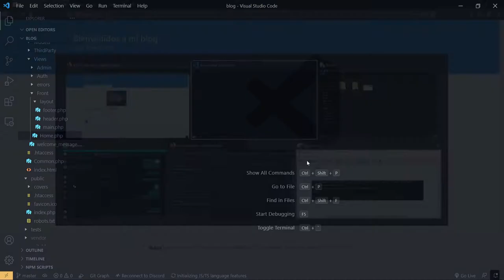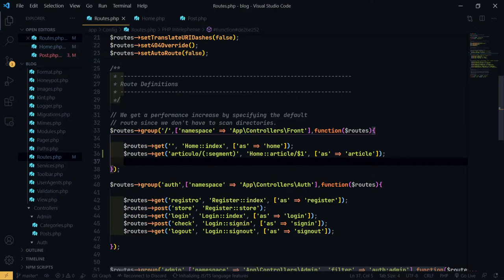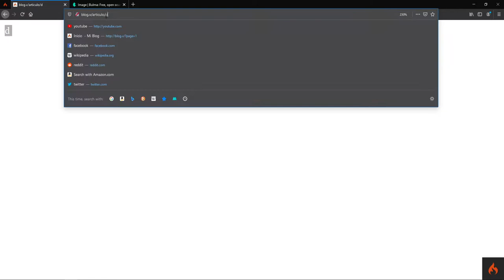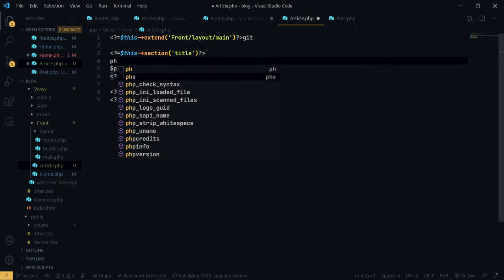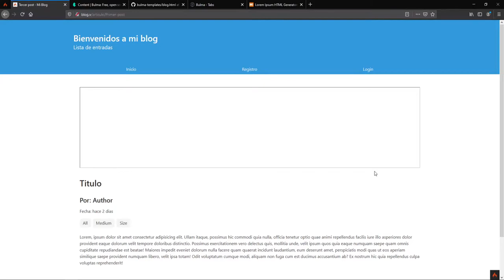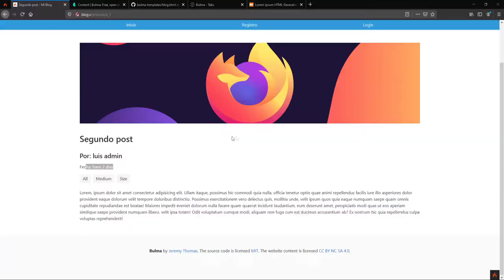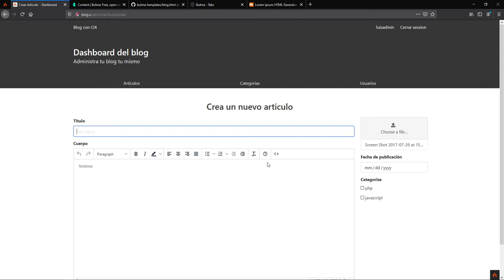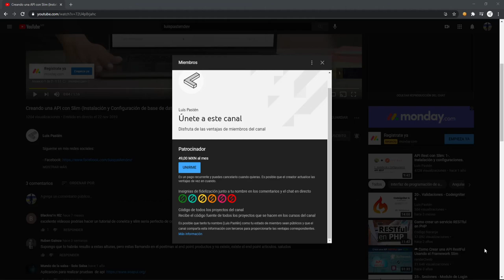43-. Vista de Artículos - Página principal - Codeigniter 4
En esté video aprenderemos a imprimir nuestra vista del articulo.